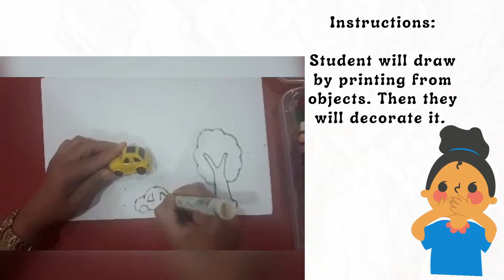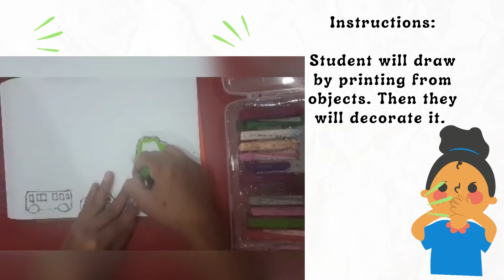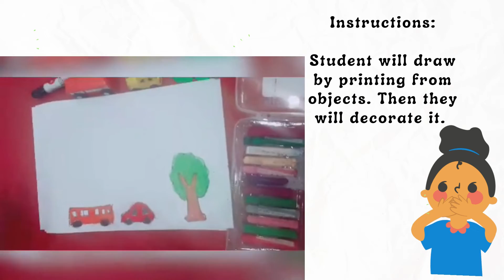K1 Writing_Draw and decorate the objects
Week8#term2 #2021